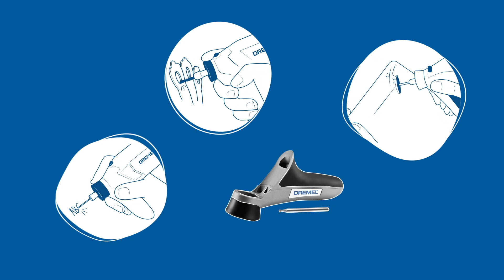Prebacite težinu za veću kontrolu s vašim Dremel nastavkom za precizne radove (577)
Počinju li vas boljeti  ruke ako dugo radite "Uradi sam" projekte? Da?
Joj, i naše ☹. Dopustite da vam pomognemo s boli!
Samo pričvrstite Dremel nastavak za precizne radove i težina vašeg višenamjenskog alata će se premjestiti, tako da možete raditi ugodnije dulje vrijeme. Također vam omogućuje povećanje preciznosti i detalja.
Uživajte u ovoj novoj udobnosti!

Kompatibilnost:
Dremel 3000, Dremel 4250, Dremel 8220, Dremel 8260, Dremel Lite
Ako ovdje ne možete pronaći broj modela svog alata? Posjetite našu web stranicu za potpuni popis kompatibilnosti.